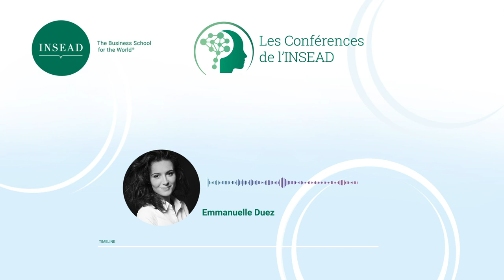La Grande MutatYon : nouvelles générations & nouveau monde ?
Les conférences de l’INSEAD: Emmanuelle Duez, Fondatrice, The Boson Project & Women’up
9 février 2017